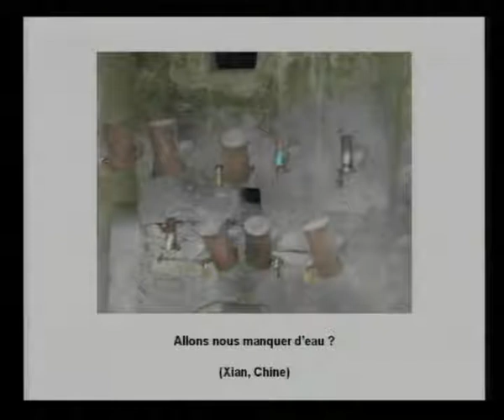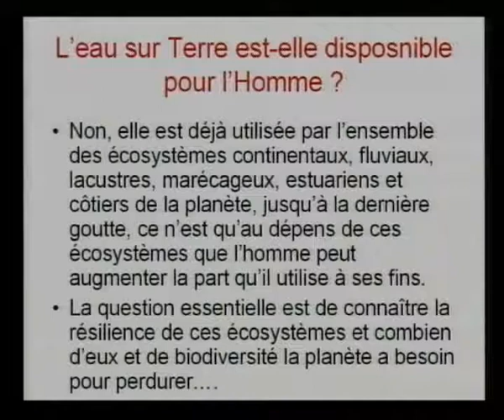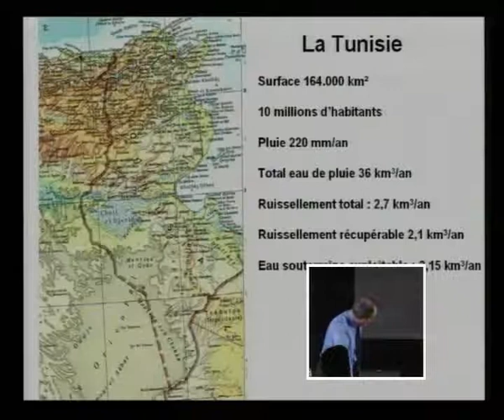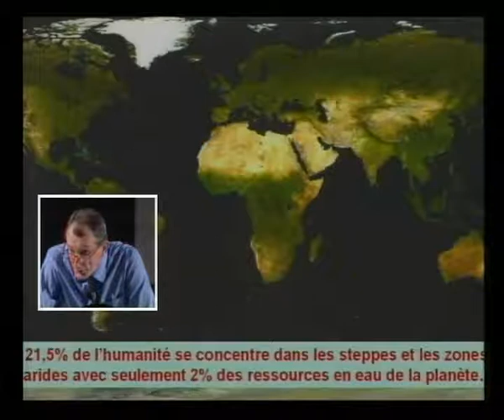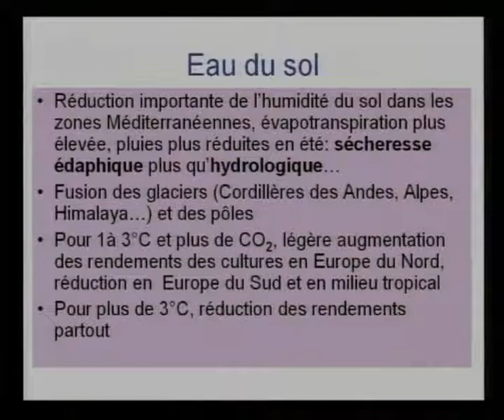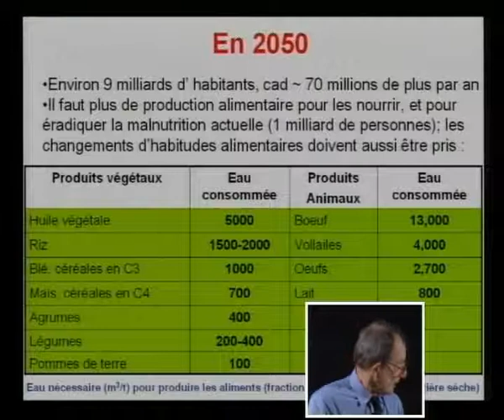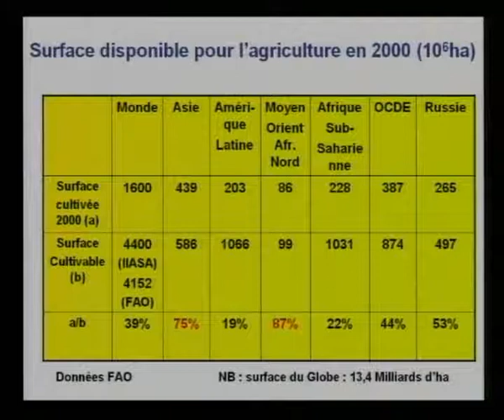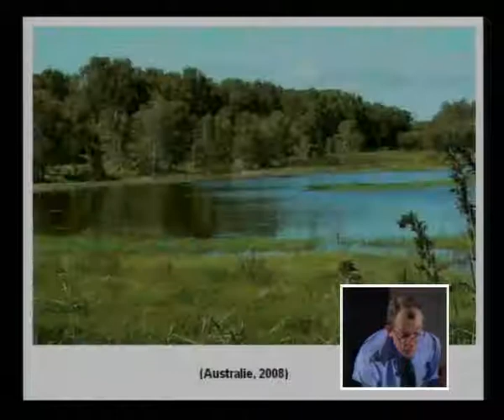Changements climatiques, démographie et problèmes de l'eau. G de Marsilly 12 octobre 2009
Changements climatiques, démographie et problèmes de l'eau au XXIème siècle
Conférence donnée le 12 octobre 2009 par Ghislain de Marsily
Professeur émérite à l'Université Pierre et Marie Curie - Paris Universitas
Membre de l'Académie des Sciences et de l'Académie ds Technologies dans le cadre des Grands Séminaires de l'Observatoire Midi-Pyrénées.
Cette Conférence se base en partie sur le Rapport « Les Eaux Continentales », publié par l'Académie des Sciences en 2006 et remis au Gouvernement, qui examine certains des problèmes de l'eau qui pourraient se poser au cours du 21ème siècle, et sur un rapport ultérieur en préparation sur « Démographie, Changements Climatiques et Alimentation Mondiale ».
On propose  tout d'abord une vue d'ensemble des ressources en eaux à l'échelle mondiale, à l'horizon du milieu du 21ème siècle. On considère les conséquences hydrologiques probables des changements climatiques en ce qui concerne les événements moyens mais aussi les événements extrêmes (crues, sécheresses). Les risques de pénurie d'eau et de sécheresse ainsi que d'augmentation des ressources en eaux sont examinées, à l'échelle de l'Europe et du Monde. Sachant que l'agriculture est le principal consommateur d'eau, on étudie ensuite combien d'eau il faudra pour produire la nourriture requise, à l'échelle mondiale, étant donné l'évolution démographique prévue, les modifications des modes d'alimentation et la concurrence entre productions alimentaire et bioénergétique. Cette production alimentaire se fera-t-elle par agriculture pluviale sur terrains défrichés, ou par agriculture irriguée ? Les risques de pénuries alimentaires en cas de sécheresses mondiales sévères (par exemple pendant des événements El Nino très intenses) sont discutés. Les conséquences probables de l'augmentation nécessaire de la production alimentaire sur la conservation des écosystèmes et de la biodiversité sont examinées. Enfin le problème des conflits potentiels liés à l'eau sera éventuellement abordé au cours de la discussion.